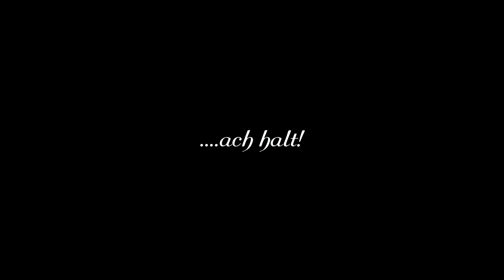Ferus Aventuris: Andoran Orga Andoran 12 - Gequälte Erde auf Utopion 4K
Hier nun endlich mein kleines Con Video für euch. mit FX XD
Hauptaugenmerk ist natürlich unsere Gruppe Ferus Aventuris.